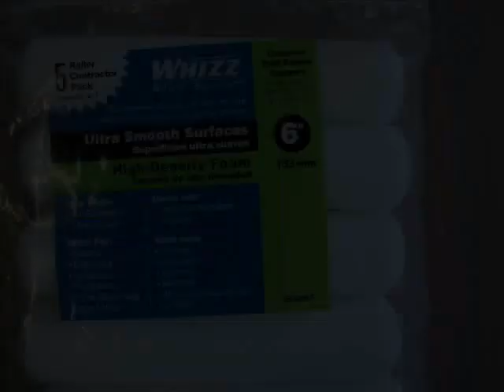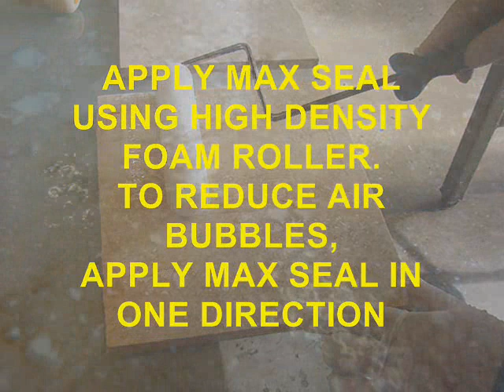MARBLE, GRANITE SLATE AND MASONRY COUNTER TOP/ TILE STAIN RESISTANT COATING MAX 1618 AB RESIN SYSTEM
APPLICATION OF CLEAR EPOXY TOP COAT UNTO MARBLE, GRANITE, TRAVERTINE AND SLATE TILE COUNTER TOP AGAINST STAIN. MAX 1618 A/B CRYSTAL CLEAR EPOXY RESIN USED AS THE PROTECTIVE COATING.

MAX 1618 A/B RESIN SYSTEM
CUT AND PASTE TO ADDRESS BAR TO VIE PRODUCT DETAILS